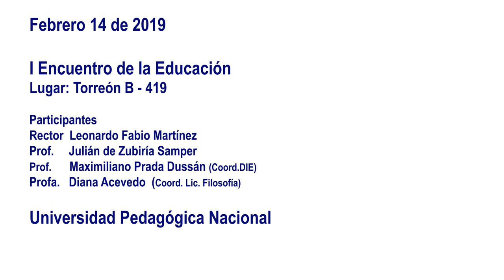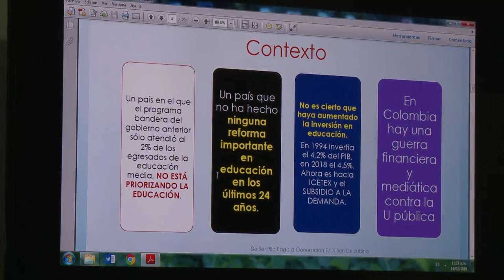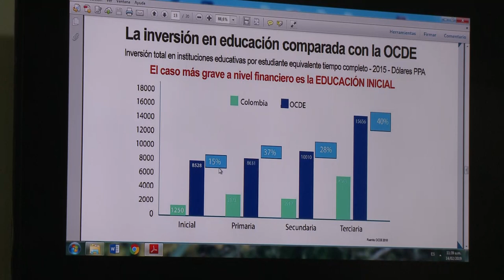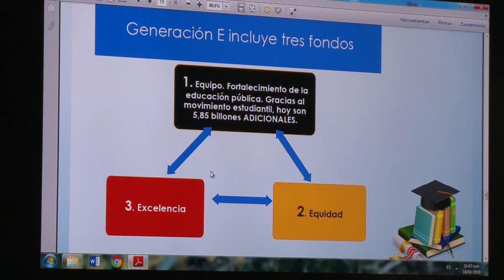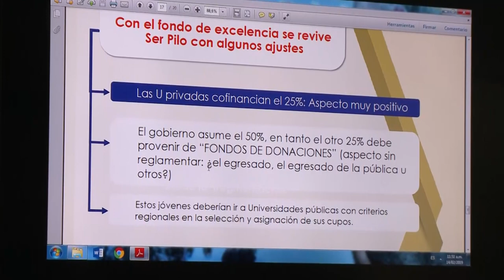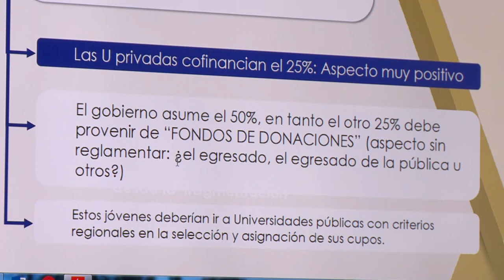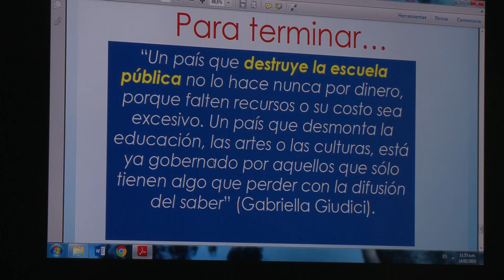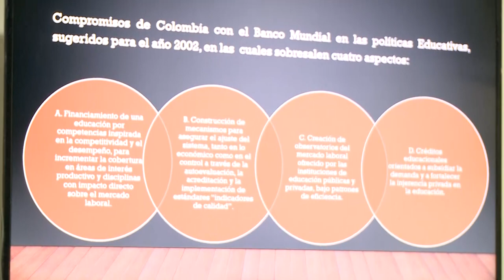I Encuentro de la Educación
En este evento se trataron temas como el programa "Generación E", la investigación y la formación, el género y la Universidad, entre otros. Además, se contó con la participación del rector de la UPN profesor Leonardo Fabio Martínez, del profesor y analista Julián de Zubiría Samper, del profesor Maximiliano Prada Dussán coordinador del Doctorado Interinstitucional en Educación y de la profesora Diana Acevedo, coordinadora de la Licenciatura en Filosofía e integrante de la Red de Mujeres Filósofas.

De Zubiría Samper expresó en el marco del evento que “si algo nos quedó de esta experiencia del último periodo, es que la educación llegó y se va a quedar como uno de los temas centrales en el debate, y en las elecciones de octubre estará siendo uno de los ejes de discusión nacional”.

Respecto al desarrollo del paro estudiantil, el rector de la Universidad Pedagógica Leonardo Martínez Pérez explicó que “fue un aprendizaje colectivo y social muy importante para el país y para la Universidad Pedagógica”.

Diana Acevedo afirmó que “la universidad pública debe estar orientada a la transformación social”, y ahondó en la importancia del rol femenino en la docencia y la universidad, entre otros temas.

Por su parte, Prada Dussán resaltó que “estamos en un momento histórico porque desde hace varios años han venido pasando cosas importantes en el país”, y se refirió al panorama que le espera a la educación superior, no solamente a nivel presupuestal, sino en términos de política pública.